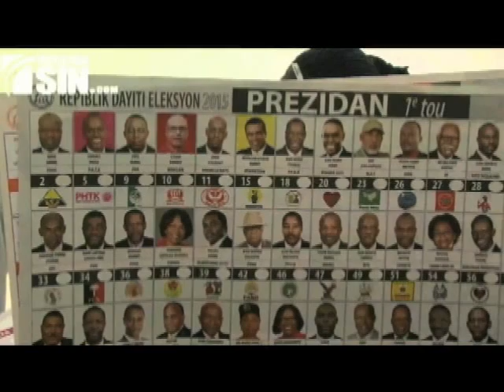BABY PASE RESULTADOS ELECCIONES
elecciones presidenciales en haiti